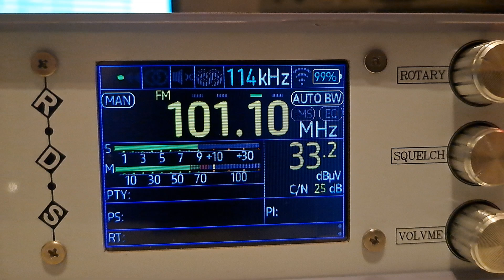tipik RTBF Brussel &Waals Brabant